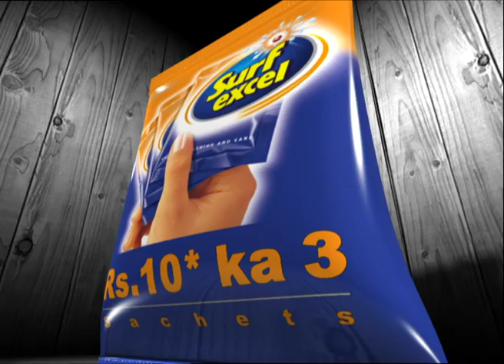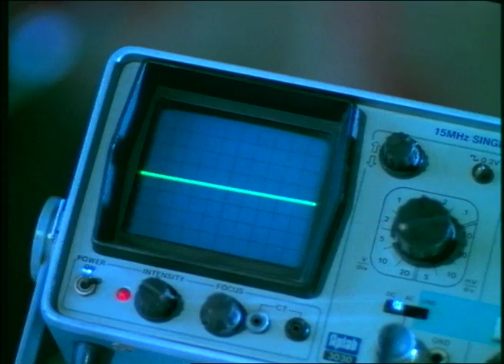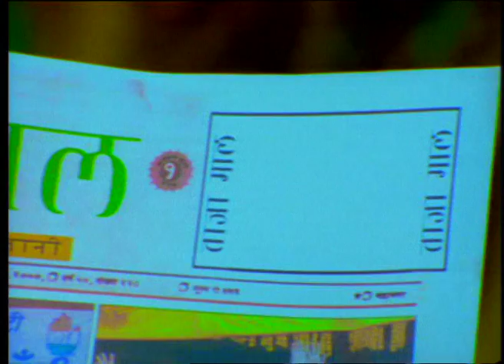Mask Films Assorted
Some interesting work(ads and promos) done back in the day!